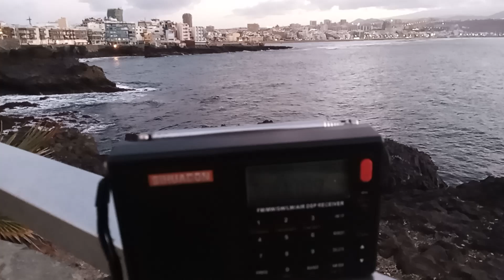17 November 2023